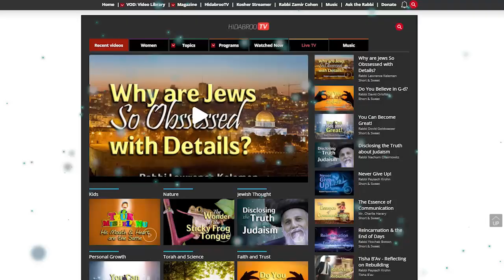The Proper Way of Asking for Forgiveness - Rabbi Shay Tahan